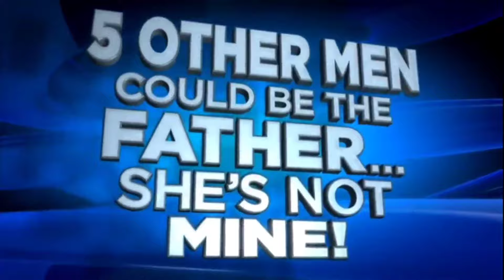5 Other Man Could Be The Father... She's Not Mine! (2013) BackStage Drama/End Credits